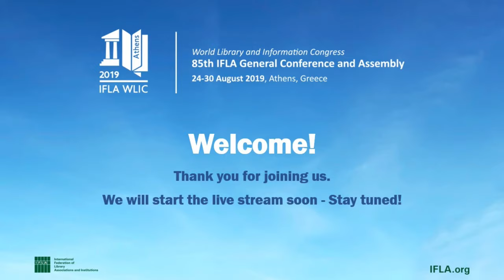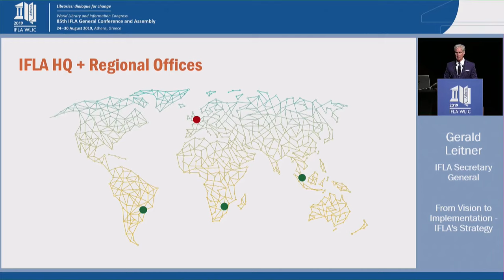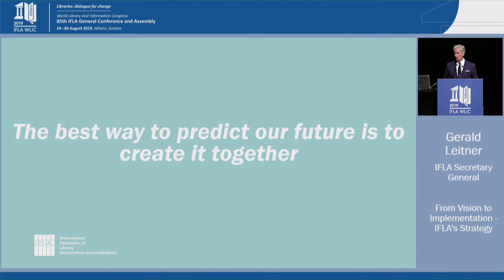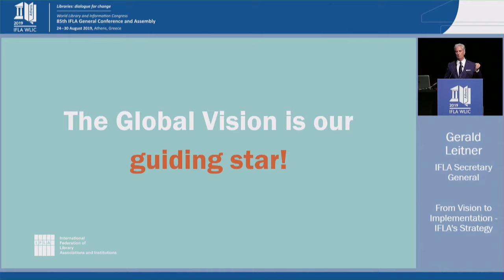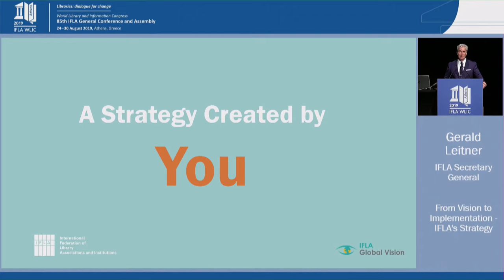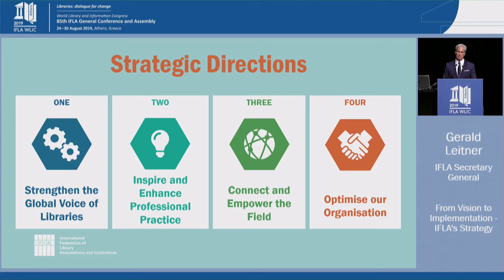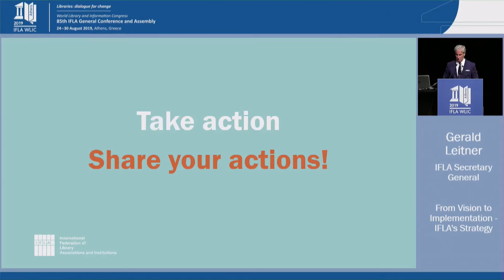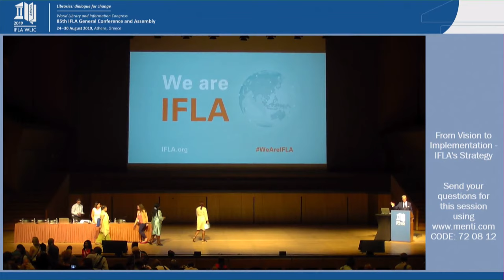IFLA WLIC 2019: From Vision to Implementation - IFLA's Strategy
Building on the Global Vision discussion – the biggest and most inclusive conversation ever in the history of our field – IFLA now has a new five year Strategy.

This is very much your Strategy, based on the tens of thousands of contributions to the Global Vision discussion, and the thousands of ideas submitted to the IFLA Ideas Store.

It sets a clear vision and direction for the work of our organisation, and all those who engage in it. Yet more than this, it is designed as a reference point, facilitating cooperation and supporting alignment across borders, library types, and levels of work.

Indeed, just as it could not have been developed without the contributions of the field, it can only be delivered collaboratively, with the support of associations, institutions and individuals.

Come along to this session in order to find out about what’s in the Strategy, and how it can help you in your work.

Session 112

There will be a Q&A at the end of this session! Send your questions for this session using Mentimeter. and enter the code 72 08 12 to ask!

If you have issues watching this live stream or for more information on the WLIC 2019 Live Stream offer, please check